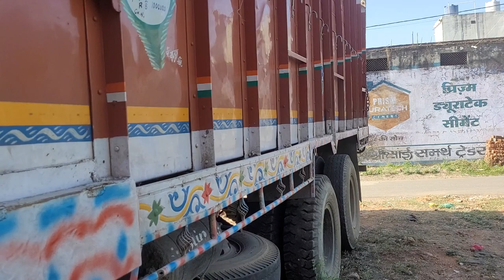10 chakka ka turbo Kharab ho gaya tha | Truck 4 din se khada hua hai | Thakur Transport Yavatmal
turbo Kharab hone se gadi 4 din se khadi hai